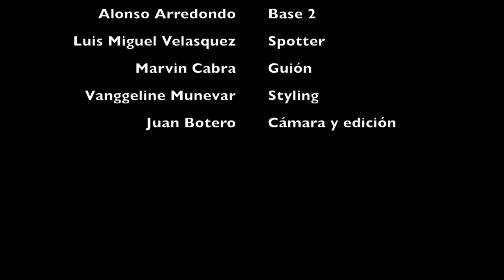LÖND Trainer - Capítulo 6: Basket Toss